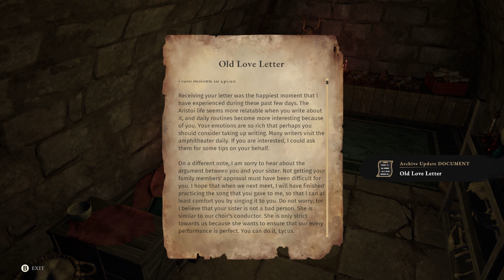Asterigos Curse Of The Stars Slow Start Got Better EP29